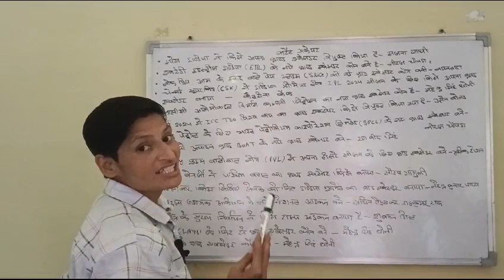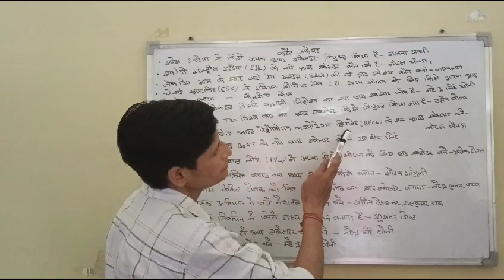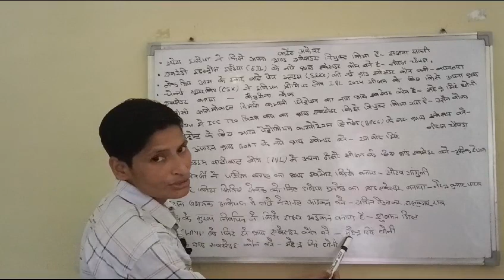#currently affairs ## For RPF CHSL and all Competitive exam 👍##